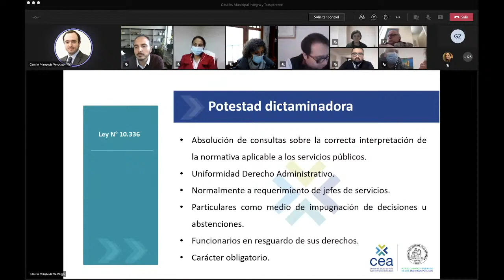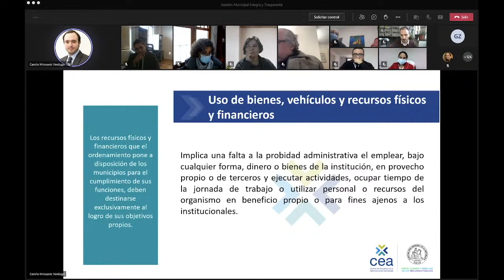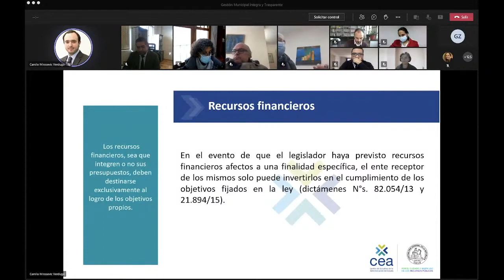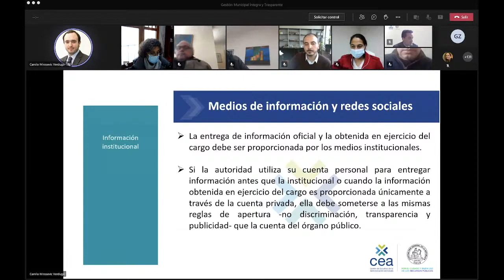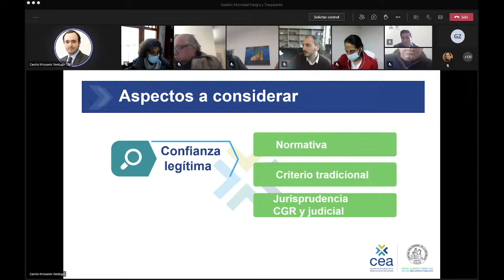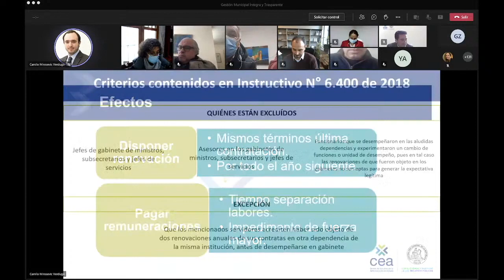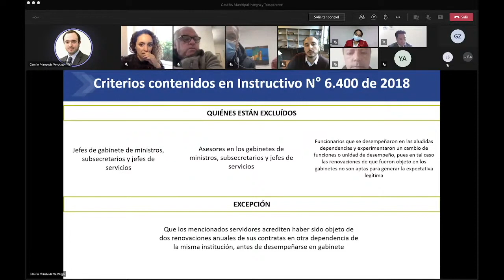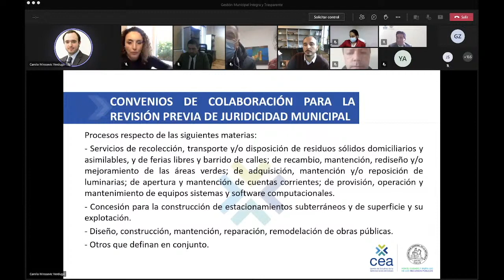Encuentro Gestión Municipal Íntegra y Transparente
Camilo Mirosevic Verdugo
Jefe División Jurídica